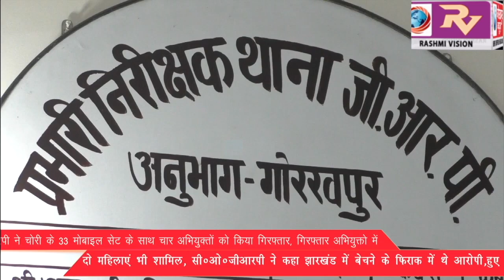जीआरपी ने चोरी के 33 मोबाइल सेट के साथ चार अभियुक्तों को किया गिरफ्तार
जीआरपी ने चोरी के 33 मोबाइल सेट के साथ चार अभियुक्तों को किया गिरफ्तार, गिरफ्तार अभियुक्तो में दो महिलाएं भी शामिल, सी0ओ0 जीआरपी ने कहा झारखंड में बेचने के फिराक में थे आरोपी,हुए गिरफ्तार।